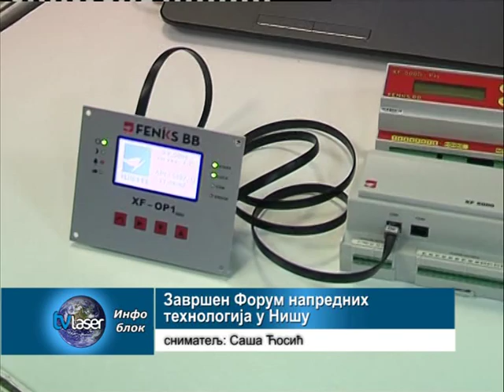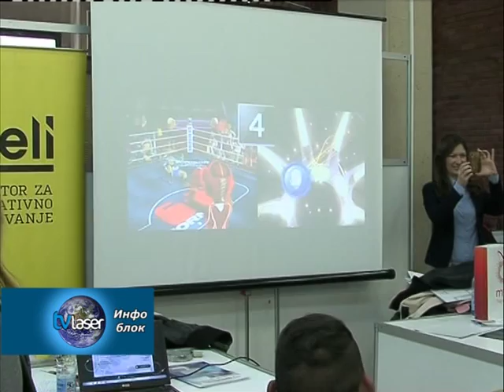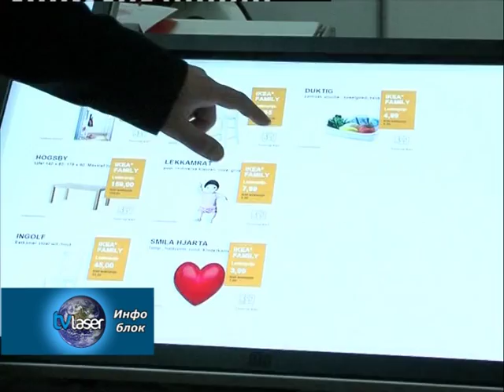Завршен Форум напредних технологија у Нишу